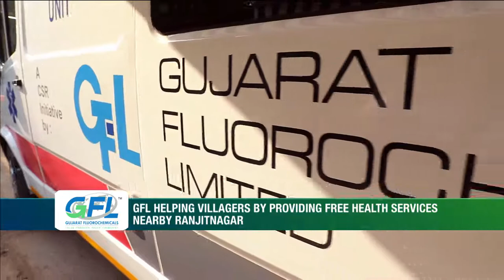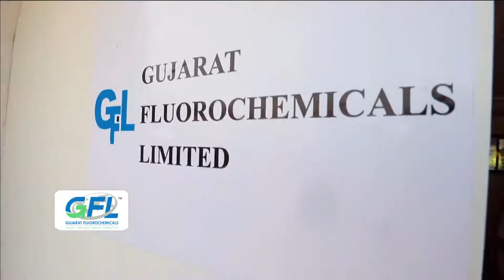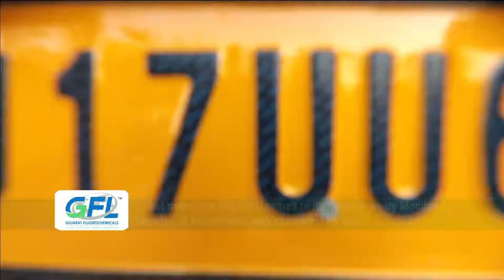Gujarat Fluorochemicals Limited | CSR programs | The Economic Times | Compendium 2020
We are pleased to broadcast media coverage of two of our CSR programs in The Economic Times Compendium 2020, finding mention among industry leaders and other CSR enablers.

1. GFL Sewing School for Women Empowerment and,
2. Swasthyam – A Mobile Healthcare Unit launched at Ranjitnagar.

We applaud the efforts of our CSR teams and congratulate them on this remarkable feat.